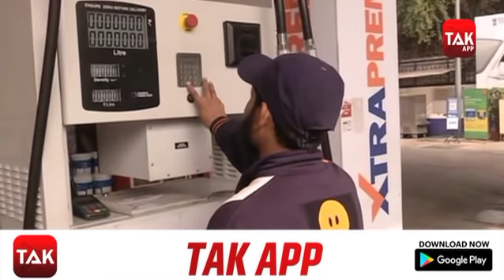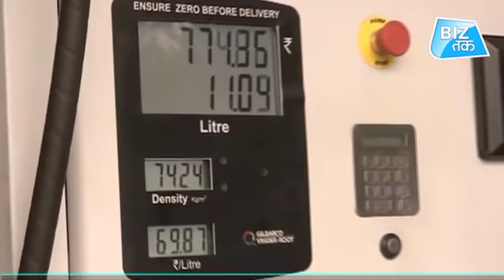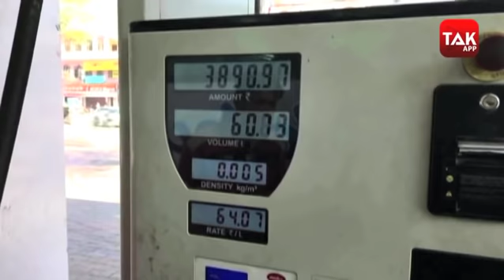आम-आदमी की जेब पर वार...3 रुपए महंगा होगा पेट्रोल-डीजल | Biz Tak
वैश्विक बाज़ारों में कच्चे तेल की कीमतों को लेकर चल रही प्राइस वॉर से तो सब वाकिफ हैं। कच्चे तेल की कीमतों में पिछले कुछ समय से भारी गिरावट आई है। कीमतों में आई इस गिरावट के बाद सस्ते पेट्रोल-डीजल की आस लगाए देशवासियों को केंद्र सरकार ने बड़ा झटका दिया है। जी हां एक बार फिर आम-आदमी की जेब पर चपत लगने वाली है। दरअसल सरकार ने पेट्रोल-डीजल पर 3 रुपए प्रति लीटर की दर से एक्साइज ड्यूटी बढ़ा दी है। नई कीमतें 14 मार्च रात 12 बजे से लागू हो जाएंगी।